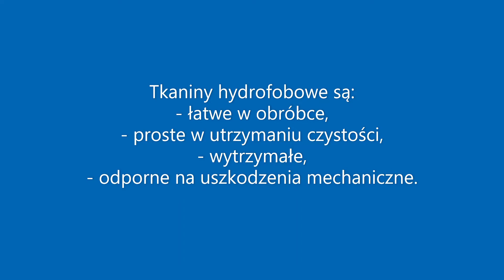Co charakteryzuje tkaniny wodoodporne?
Tkaniny wodoodporne są powleczone specjalną powłoką, która chroni materiał przed przemoknięciem. Na jego powierzchni zatrzymuje się woda, dzięki czemu pozostałe warstwy pozostają nienaruszone. Tym samym dłużej zachowują swoją żywotność.

Tkaniny z apreturą hydrofobową są łatwe w utrzymaniu czystości. Bardzo łatwo można je wyczyścić i usunąć wszelkie zabrudzenia. Większość plam usuniesz za pomocą wilgotnej szmatki. Materiały nadają się do prania w pralce. Najlepiej w temperaturze 30 stopni C bez stosowania agresywnych detergentów.

Tkanina wodoodporna jest wytrzymała i odporna na uszkodzenia mechaniczne. Niektóre modele wykazują ponadto wysoki stopień odporności na promienie UV. Z powodzeniem można je stosować wewnątrz oraz na zewnątrz.

Tkaniny wodoodporne – do czego możesz je wykorzystać?

Materiały hydrofobowe są łatwe w obróbce. Możesz z nich wykonać przepiękne dekoracje oraz wiele przedmiotów użytkowych. Są idealne do szycia i tapicerowania. Perfekcyjnie sprawdzają się w wielu branżach. Niektóre z nich znalazły szerokie zastosowanie w branży reklamowej. Możesz je wykorzystać m.in. do:
• pokrowców na meble ogrodowe,
• namiotów,
• tapicerki meblowej,
• dekoracji,
• toreb,
• gadżetów i banerów reklamowych.

Tkaniny wodoodporne – gdzie można je kupić?

Tkaniny powleczone specjalną warstwą są dostępne w ofercie hurtowni tapicerskiej Trend. Oferujemy tkaninę wodoodporną z kwiatowym motywem, tkaninę PVC w 14 kolorach, a także materiały z możliwością własnego nadruku. Odwiedź naszą stronę internetową już dziś i znajdź produkt, który pomoże Ci spełnić marzenia:

Masz pytania? Z przyjemnością odpowiemy na każde pytanie i pomożemy Ci znaleźć rozwiązanie dostosowane do Twoich indywidualnych potrzeb.